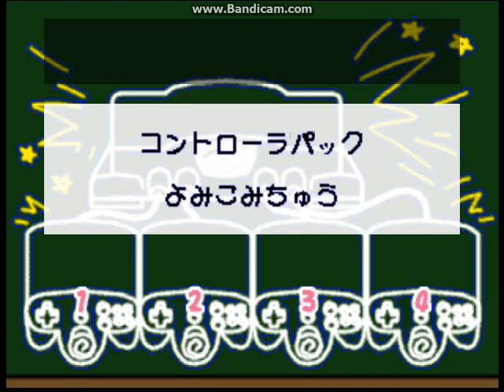64 de Hakken Tamagotchi Snowy Windstorm 2023 Footage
It's another holiday 64 de Hakken gameplay